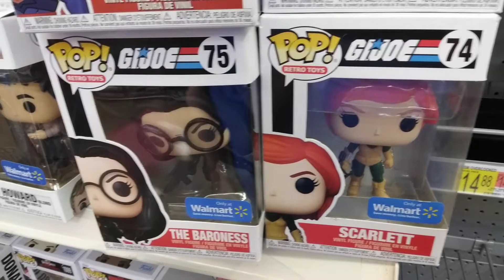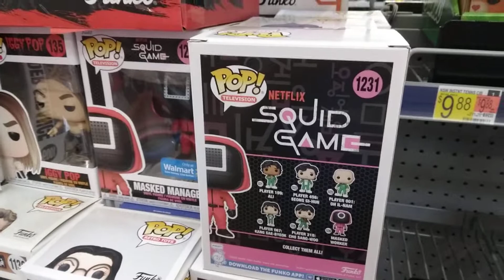GI Joe Masters of the universe and more pop figures